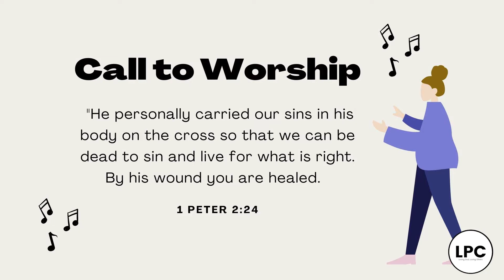When GOD closes a door..